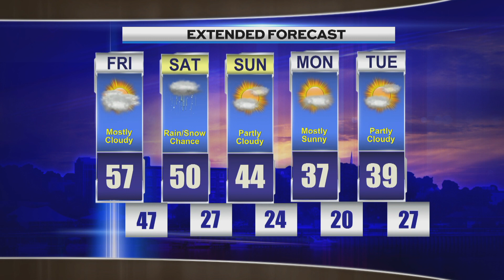Afternoon Weather FRIDAY 111723